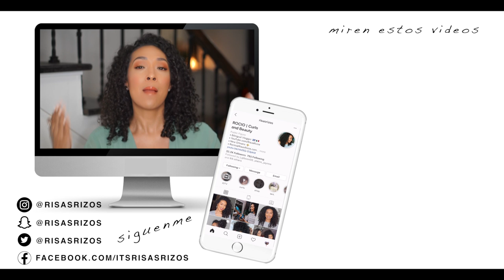LOOK DE PRIMAVERA - maquillaje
Hey Bellas! Super emocionada de compartir este look de primavera con ustedes! Espero que les gusten! Dejame saber en un comentario abajo cual de estos productos te gustaria probara mas! Muchos de los productos que use en este video son nuevos y exclusivos a Sephora inside JCPenney Y Sephora!!

SORTEOOOOO!
PARA UNA OPORTUNIDAD DE GANAR UN CERTIFICADO DE $50 A SEPHORA INSIDE JCPENNEY!

-Vayan a mi foto en Instagram (@risasrizos para darle like a la foto y dejarme un comentario en la foto diciendome que esperes para la primavera! Que te encanta mas de la primavera.

Sorteo para los EEUU!
Anunciare la ganadora el Martes 23 de Abril!

Visite a tu Sephora inside JCPenney local para descubrir productos nuevos y exclusivos!!!

Productos Mencionados:
-Milk Hydro Grip Primer - NEW AND EXCLUSIVE!
-Make Up For Ever Let's Gold Eyeshadow Palette - NEW, EXCLUSIVE AND LIMITED!
-Kat Von D Cake Pencil Eyeliner (Mad Max Brown) - NEW AND EXCLUSIVE!
-Benefit Cosmetics Cheekleaders Mini Cheek Palette (Pink Squad) - NEW AND EXCLUSIVE!
-Fenty Beauty by Rihanna Gloss Bomb (Fenty Glow) - NEW AND EXCLUSIVE!

⏪ Video Anterior -

Vlogs!